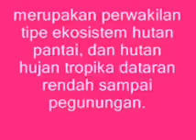Nusantara 1 oleh Koes Plus .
Mount Leuser National Park is a representative type of coastal forest ecosystems, and tropical rain forest lowlands to the mountains.
Almost the entire area covered by forest cover Dipterocarpaceae with several rivers and waterfalls. There is a rare and distinctive plant which leaves a giant umbrella (Johannesteijsmannia altifrons), interest Raflesia (Rafflesia atjehensis and R. micropylora) and Rhizanthes zippelnii which is the largest flower with a diameter of 1.5 meters. In addition, there is a unique plant or plant strangler fig.
Endangered and protected animals found in national parks, among others, introspect / orangutan (Pongo abelii), gibbon (Hylobates syndactylus syndactylus), Sumatran elephant (Elephas maximus sumatranus), Sumatran rhinoceros (sumatrensis sumatrensis Dicerorhinus), Sumatran tiger (Panthera tigris sumatrae), forest goat (Capricornis sumatraensis), hornbills (Buceros bicornis), sambar deer (Cervus unicolor), and cats (Prionailurus sumatrana bengalensis).

Mount Leuser National Park is one established by UNESCO as a Biosphere Reserve.

Taman Nasional Gunung Leuser merupakan perwakilan tipe ekosistem hutan pantai, dan hutan hujan tropika dataran rendah sampai pegunungan.
Hampir seluruh kawasan ditutupi oleh lebatnya hutan Dipterocarpaceae dengan beberapa sungai dan air terjun. Terdapat tumbuhan langka dan khas yaitu daun payung raksasa (Johannesteijsmannia altifrons), bunga raflesia (Rafflesia atjehensis dan R. micropylora) serta Rhizanthes zippelnii yang merupakan bunga terbesar dengan diameter 1,5 meter. Selain itu, terdapat tumbuhan yang unik yaitu ara atau tumbuhan pencekik.
Satwa langka dan dilindungi yang terdapat di taman nasional antara lain mawas/orangutan (Pongo abelii), siamang (Hylobates syndactylus syndactylus), gajah Sumatera (Elephas maximus sumatranus), badak Sumatera (Dicerorhinus sumatrensis sumatrensis), harimau Sumatera (Panthera tigris sumatrae), kambing hutan (Capricornis sumatraensis), rangkong (Buceros bicornis), rusa sambar (Cervus unicolor), dan kucing hutan (Prionailurus bengalensis sumatrana).

Taman Nasional Gunung Leuser merupakan salah satu yang ditetapkan oleh UNESCO sebagai Cagar Biosfir.